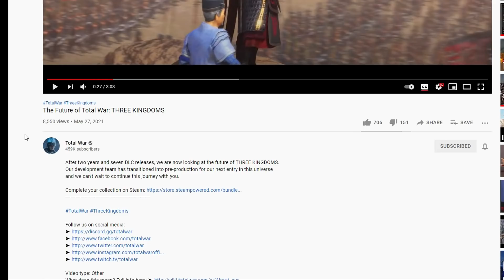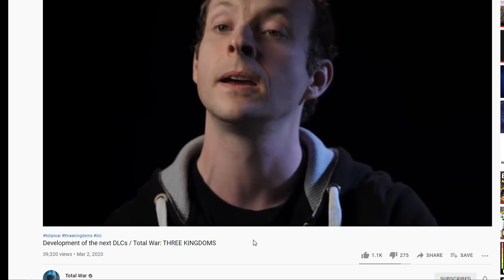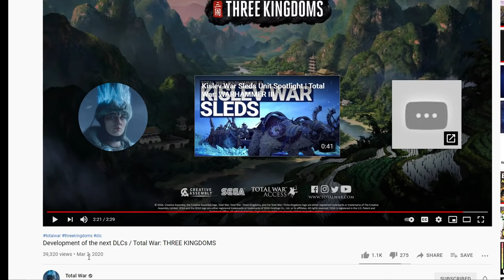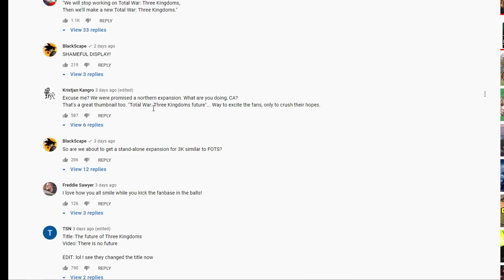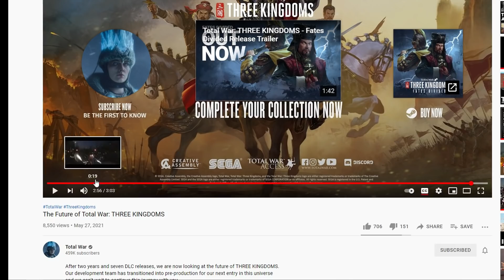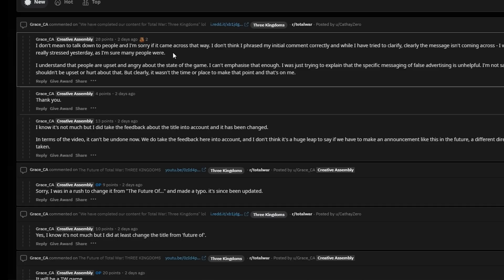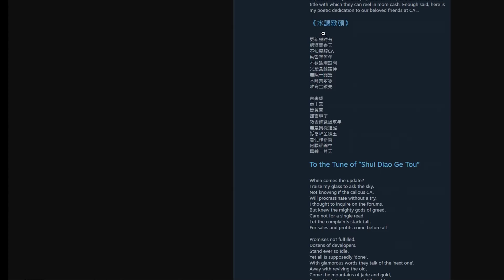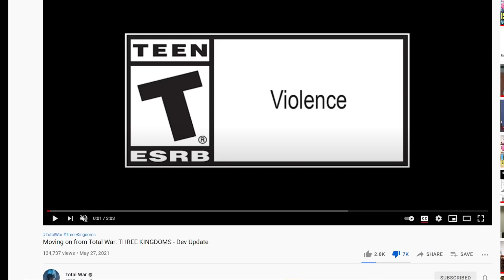When even China won't buy it & when even Reddit won't stand for it.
Total War: Three Kingdoms has been blacklisted by CA for not selling enough DLCs.

0:00 My context
2:35 The situation
12:00 The cause
13:30 The outrage
24:45 Poetic justice
29:30 What to do

NOTE: I reuploaded this because I made a mistake with a date. The video describing expanding 3K to the north was from Feb 2020 and not Feb 2021 as I originally incorrectly stated.

My complete gaming setup: